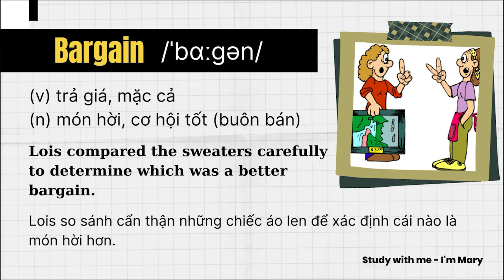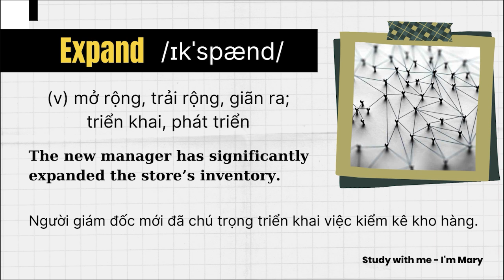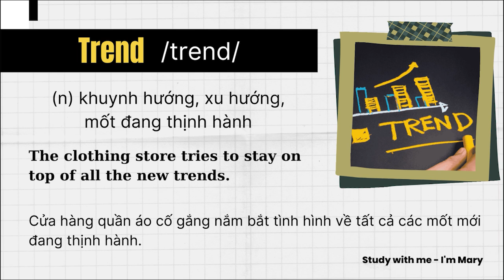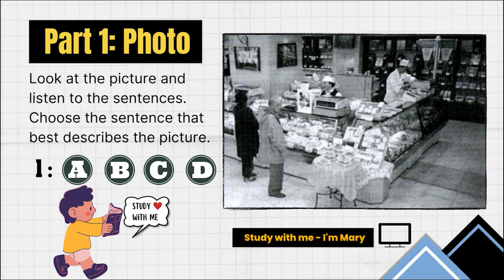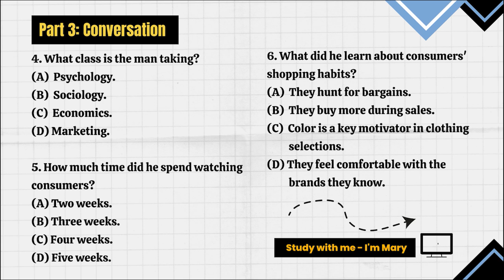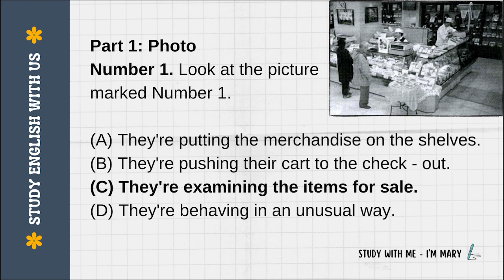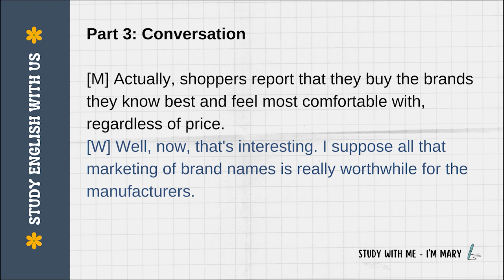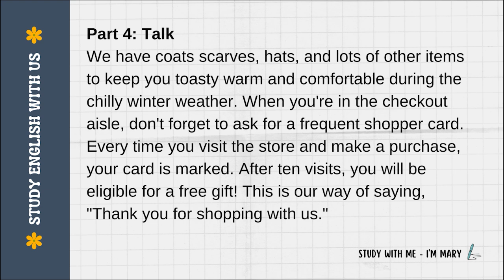📖 Tự học Từ vựng TOEIC - Lesson 16: Shopping (có bài tập)| I'm Mary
🤔 Bạn có đang luyện nghe Tiếng Anh nhưng lại gặp phải các vấn đề này không?
❌Chẳng hiểu bài nghe đang lãi nhãi cái quái gì, nghe tiếng được tiếng không, nghe 1 hồi là nhức đầu, chóng mặt, cảm giác như bị đi lạc vô chỗ quái quỷ nào đó.
Điều này là hết sức bình thường, bạn hãy xem xem bạn có đang mắc phải 1 trong 3 lỗi này không nhé:

👉 Ít nghe tiếng Anh thường xuyên

👉 Chủ yếu bạn nghe những nội dung ngắn

👉 Cố gắng dịch từng câu chữ sang tiếng Việt

Vậy bây giờ phải làm sao?

Bí quyết đơn giản lắm, làm ngược lại với những nguyên nhân khiến bạn cảm thấy hoa mắt, chóng mặt, nhức đầu. 😍

👉 Nghe nhiều lên! Nghe hằng ngày, mọi lúc mọi nơi.

👉 Nghe nội dung dài lên. Nghe những đoạn hội thoại, bài phát biểu, chương trình thời sự (CNN, BBC, VOA) dài ít nhất 30’.

👉 Tập tư duy bằng tiếng Anh.

👉 Cách khác là nghe thụ động. Cách này là 1 trong những bí mật của tôi, bật video lên, nghe khoảng 2 tiếng 1 ngày, không cần hiểu, vừa nghe vừa làm việc khác, nghe đến mức không bị nhức đầu, phân biệt được các từ, quen với các âm, và vẫn tập trung làm được việc khác là đạt!

Nghe nhiều, nghe dài, nghe hoài là bí quyết để bạn có thể tự trang bị cho bản thân khả năng chiến đấu với bài nghe dài trong các bài thi IELTS hay TOEIC. Nào chúng ta cùng bắt đầu luyện nghe nhé!

Cre: 600 ESSENTIAL WORDS FOR THE TOEIC TEST
Edit: by I'M MARY